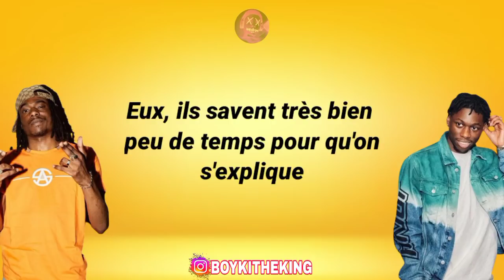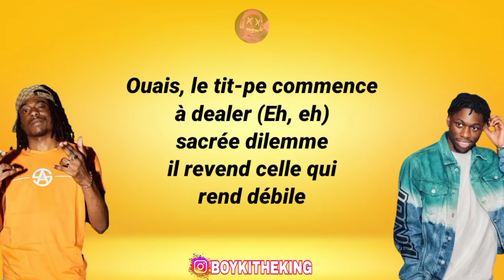Gambino La MG Ft Tiakola - Reste-là (Paroles)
Tiakola gambino
Reste-là gambino Tiakola
gambino la mg tiakola lyrics
tiakola gambino la mg

Paroles de "Reste-là" ft. Tiakola]

[Intro : tag]
Shiruken Music

[Couplet 1 : Gambino La MG & Tiakola]
J'ai les trucs qui faut et les bons contacts (Mmh, mmh), des méchants copains qui s'fachent (Mmh, mmh)
Qui te découpent à la hache pour du papier, peu importe ton âge
C'est le papier qui fait qu'on s'couche tard (Han, han), pour contrôler le mitard (Han, han)
J'rabattais même après la mi-temps, j'sais qu'ils reconnaissent le point de vente
J'ai commencé comme tout l'monde : par la Lyca' (Ah), aujourd'hui, le drive, il fait 10K (Ah)
Aujourd'hui, le drive, il fait dix balles, attention au revers de la médaille
Eux, ils savent très bien (Ah), pеu de temps pour qu'on s'expliquе (Ah)
9 milli' pour un self (Ah), chez nous, ça parle comme à l'escrime (Ah)

[Pré-refrain : Gambino La MG]
Ils m'ont délaissé quand j'avais pas le niveau, j'les ai devancé, mais j'leur ai tendu la main
En vérité, moi, j'ai toujours fait ce qu'il faut, j't'ai aidé la veille, mais t'oublies le lendemain

[Refrain : Tiakola & Gambino La MG]
Hein, j'l'ai fait pour les miens si j'le fais pas, qui le fera à ma ce-pla ? (Mmh, mmh)
C'est pas de ma faute (Eh, eh) si j'fais les pesos (Si j'fais les pesos), si j'attire les gens (Si j'attire les gens)
Vas-y, reste là (Vas-y, reste là), surveille le bendo (Surveille le bendo, mmh, mmh)
J'fais pas exprès de plaire, ils veulent me ressembler
Pourtant, j'ai tout essayé pour nous rassembler